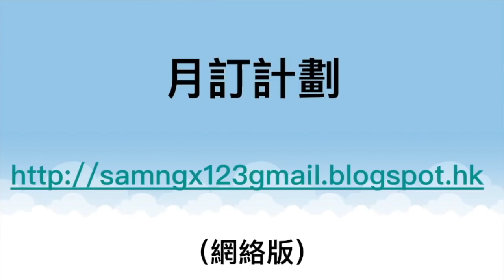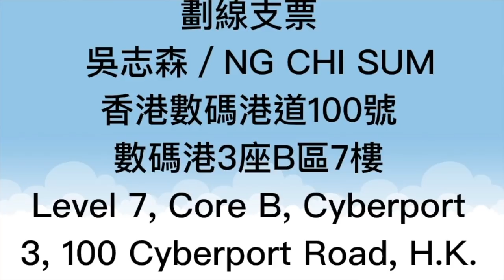連黃絲都咁諗？ 立法會今日畀閹割， 全因泛民議員玩嘢？